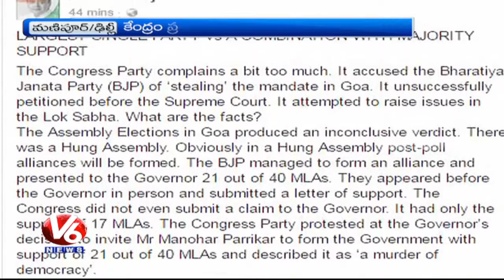Manipur Governor Najma Heptullah Invites BJP To Form Government | V6 News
Manipur Governor Najma Heptullah Invites BJP To Form Stable Government In State.